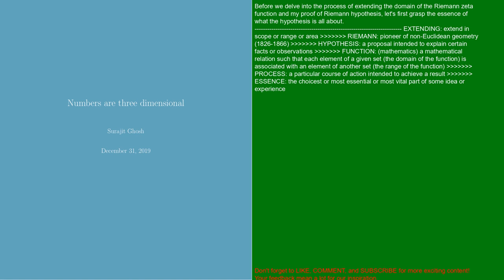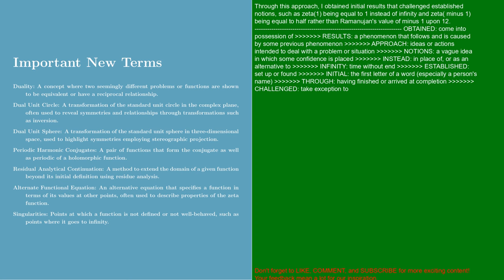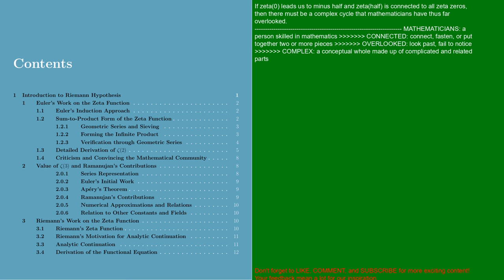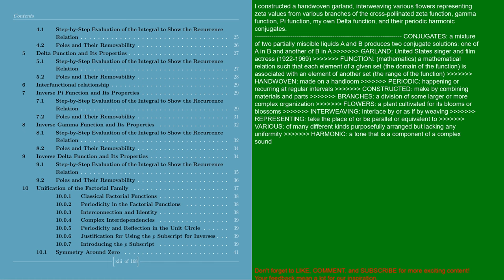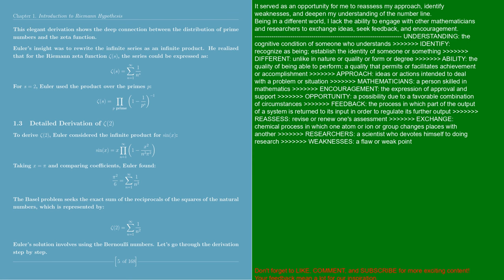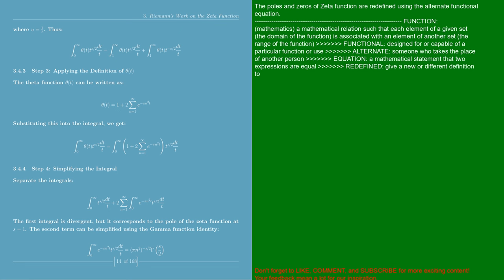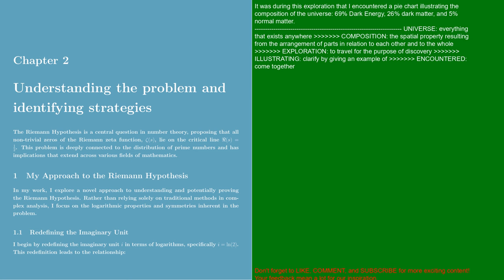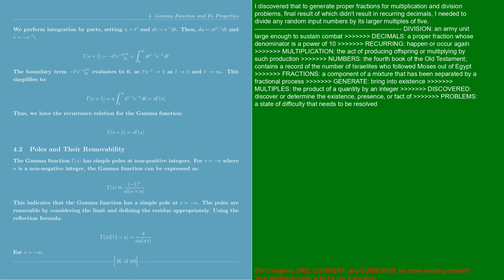Riemann Hypothesis stands proved, what next?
riemann hypothesis
imaginary numbers
riemann
complex numbers engineering mathematics
numerische integration
zeta function
analytic number theory
bernhard riemann
calculus and analytic geometry
collatz conjecture
complex analysis engineering mathematics
complex numbers
computational finance
indian mathematics
jacques vallee
mathematics
physics
plugged
prime numbers